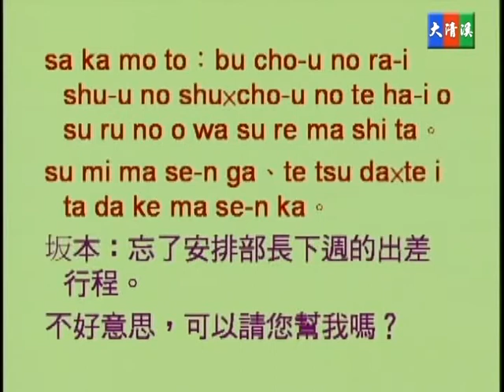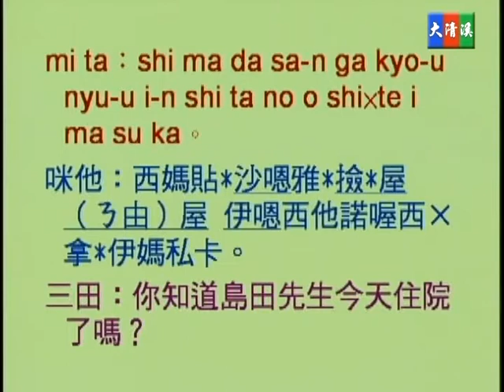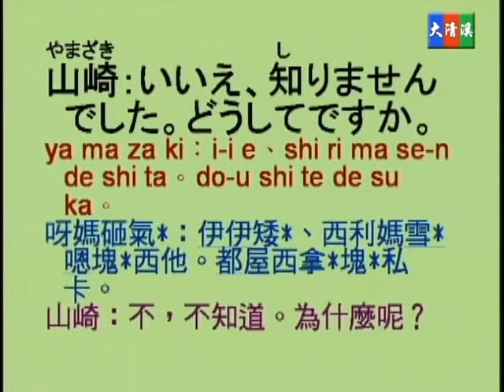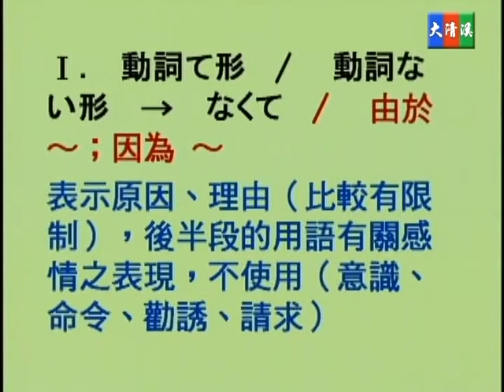蔡琪樺, 野方優子老師 - 大清溪影視 高級活用日語 第三十八集 38-03 表原因理由